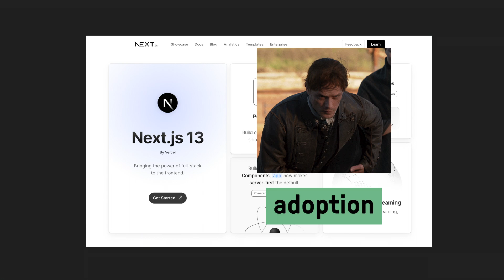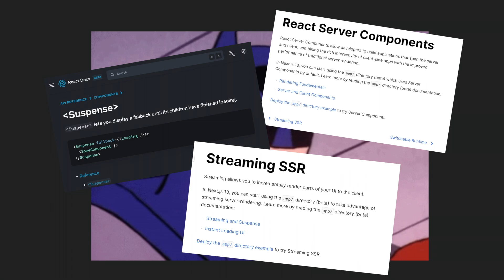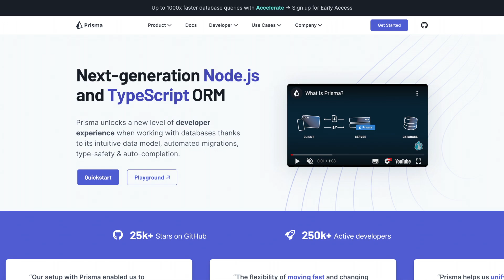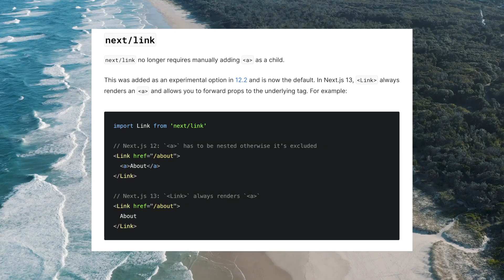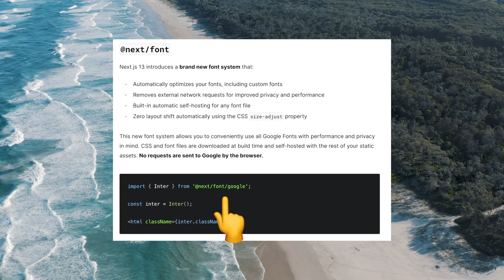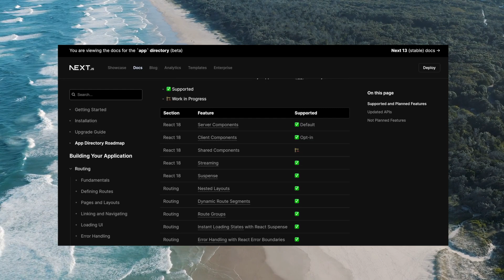🔥 NEXT 13 - лучший react фреймворк (nextjs 13)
В данном ролике мы посмотрим новую версию 🔥 NEXT 13, которая довольно сильно меняет наш frontend. Рассмотрим такие изменения как directoria app, link, image, turbopack и многое другое

Таймкоды ⌛️
00:00 Вступление
00:08 🔥 NEXT 13 важно ?
00:20 Новая директория app
00:44 Как создать страницу ?
01:20 Как добавить layout ?
01:13 Как добавить метатеги ?
01:20 Динамический и групповой роутинг
01:31 Пока рано про loading и error
01:38 sever и client компоненты
02:12. Data fetching в 🔥 NEXT 13
03:02 Про loading и error
03:20 Выводы по директории app
03:50 Другие обновления 🔥 NEXT 13, link, fonts, image
04:50 🔥 Turbopack
05:30 Срочные новости: head is deprecated
05:43 Выводы